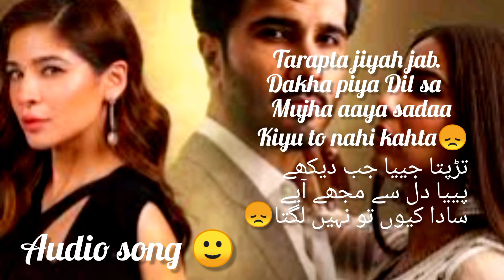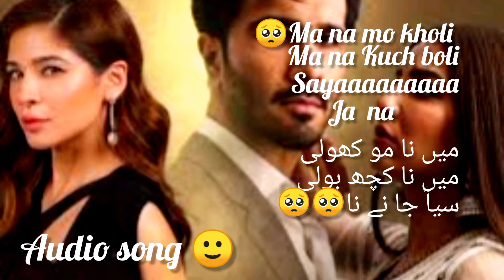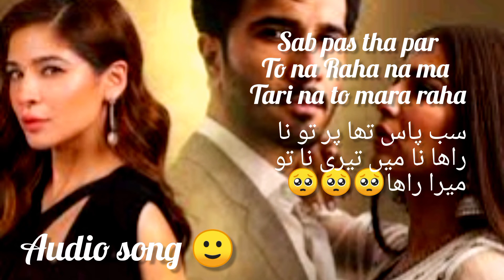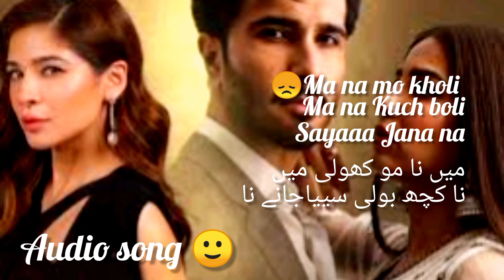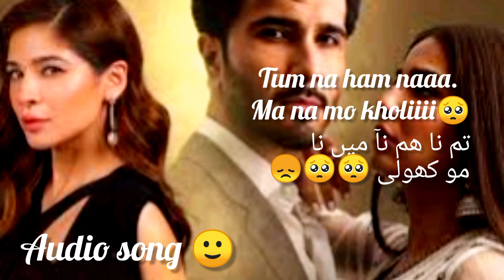HABS OST | Nirmal Roy & sheroze Butt | faroze khan | Sony music 🎶🎶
Mari Shahzadi full OST | lyric song | urwa hocane | Ali Rahman | Sony music 🎶🎶